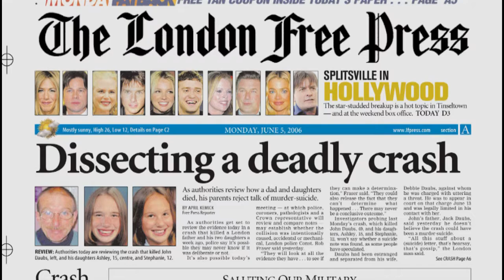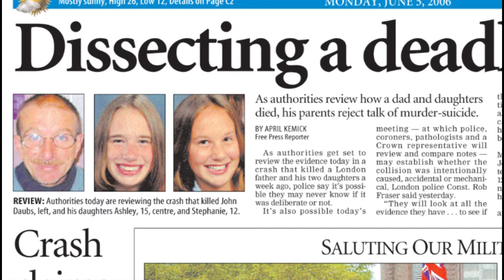INDISCERNIBLE: Changing Ways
In 2006 John Daubs drove himself and his two daughters into the path of a dump truck killing all three. A London-based study after the tragedy looked at what was happening to men like Daubs while they were facing domestic violence charges.